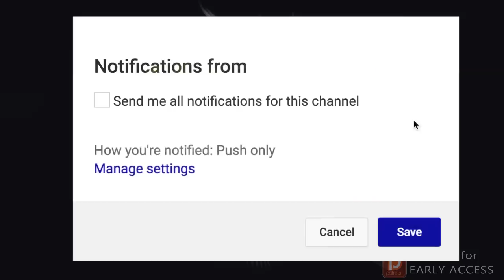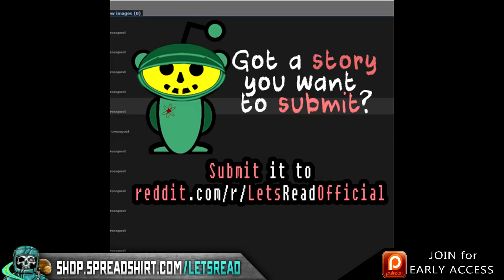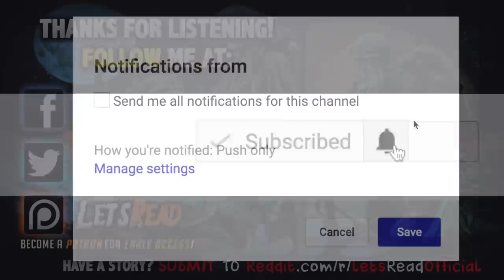Paranormal Investigators & Cherokee Warnings | 10 True Scary Ghost Horror Stories (Vol. 26)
The paranormal is defined as denoting events or phenomena such as telekinesis or clairvoyance that are beyond the scope of normal scientific understanding. These are some of those supernatural stories...

PODCAST! ►